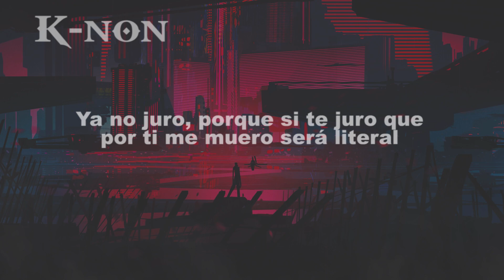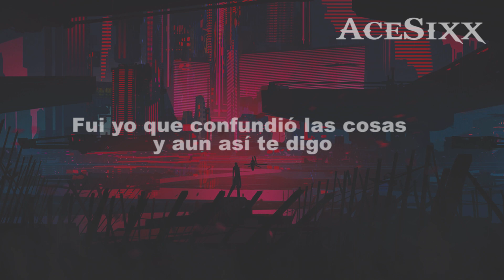SIN RENCOR K-NON FT ACESIXX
Colaboracion con mi hermanito AceSixx